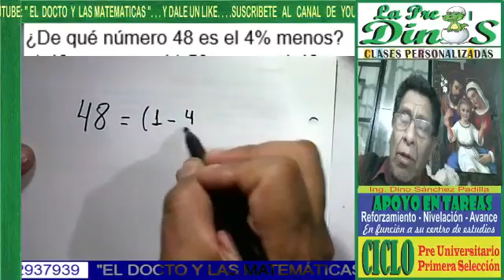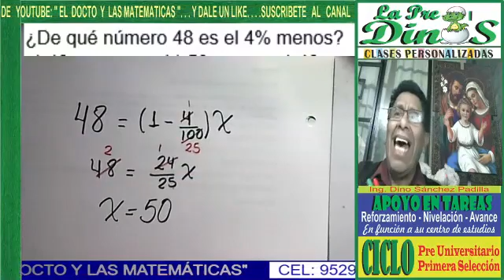TANTO POR CIENTO 16